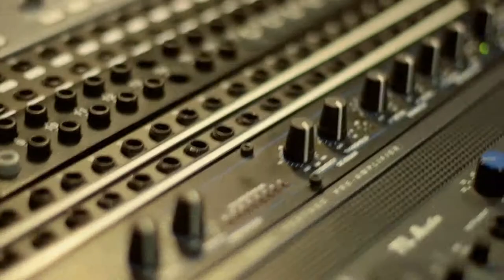Break Your Rehearsals into Productive Chunks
Perry talks about being efficient with rehearsal schedules, so that members don't end up twiddling their thumbs.